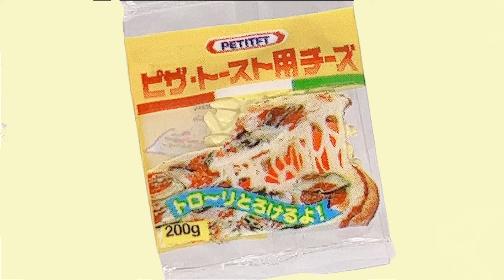日曜日の ピザトースト 【リーメント】【リカちゃん】【Licca】 【happych】【Re-MeNT】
【happych】【Re-MeNT】